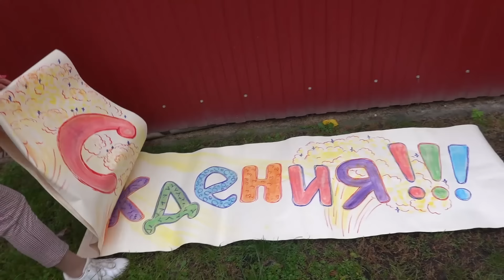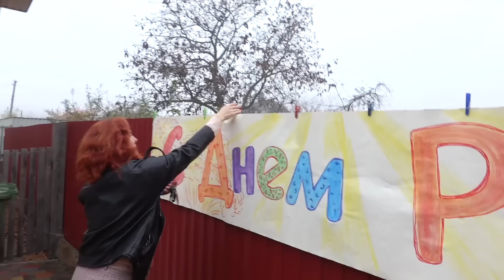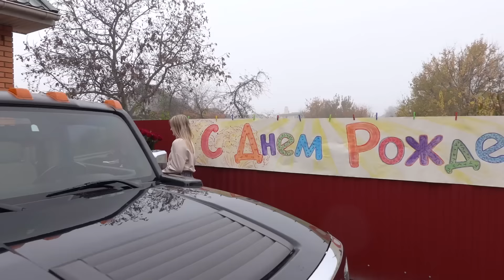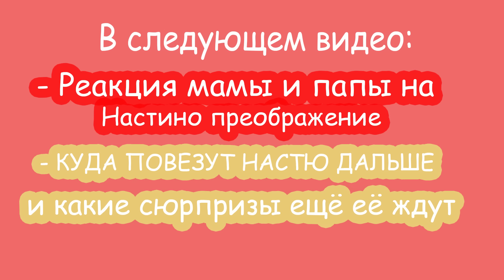VLOG День Рождения Насти 19 лет #1 ПЕРВЫЕ СЮРПРИЗЫ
День начался с того, что во двор въехал незнакомый мужчина на авто и увёз Настю в неизвестном для неё направлении) Продолжение можно увидеть